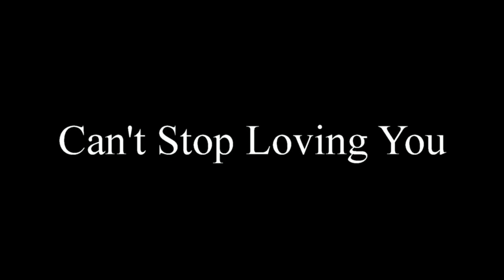Filipe Guerra feat Lorena Simpson - Can't Stop Loving You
Lorena Simpson, um nome que há 5 anos era marcado pelo sobrenome famoso, hoje carrega a marca da maior cantora da House Music Nacional.

Nasceu em Manaus e começou sua vida artística aos 11 anos como bailarina. Participou de alguns festivais e, procurando maior visibilidade, mudou-se para o Rio de Janeiro. Como bailarina, integrou o casting de grandes artistas. O sucesso chegou em 2008 com o lançamento do mega hit Cant Stop Loving You.

Sua primeira música foi 'Feel da Funk', produzida em parceria com o selo Maxpop Music. Com a faixa, a cantora teve a oportunidade de se aproximar da house music.Passou a se dividir entre os projetos de dança e os  com a gravadora, que, acreditando em seu potencial, produziu um novo single, que passou a ser um dos maiores sucessos, sendo uma das músicas mais tocadas nas pistas entre 2008 e 2009.

A parceria Filipe Guerra iniciou com Cant Stop Loving You e foi responsável pelo sucesso da cantora brasileira em todo Brasil, tornando o nome de Lorena Simpson uma marca de peso e o maior ícone na house music Music nacional. Foi eleita por grandes portais como a Ômega Hitz, a melhor produção de 2008 e marcou presença na play list de dj´s ao redor do mundo.

A agenda da cantora foi ocupada por shows e projetos com a Maxpop Music, apresentações com Filipe Guerra e com show solo virou referência e a cantora passou a ser disputada pelas maiores e melhores boates do Brasil.

You color my world! (2x)
All in blue!
It's true!
But still deep in my heart
Do you tell it so apart
I just can't stop loving you

Can you feel me (2x)
Can you hold me (2x)

I just can't, I just can't stop loving you